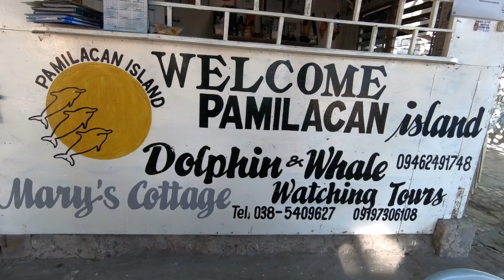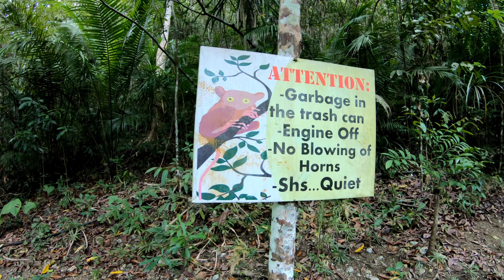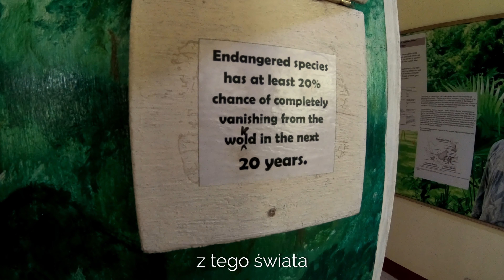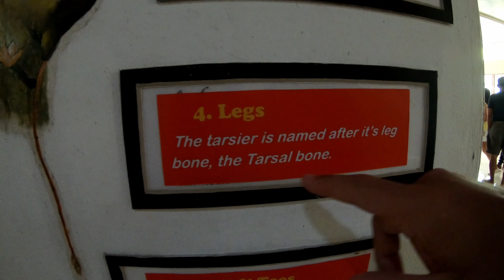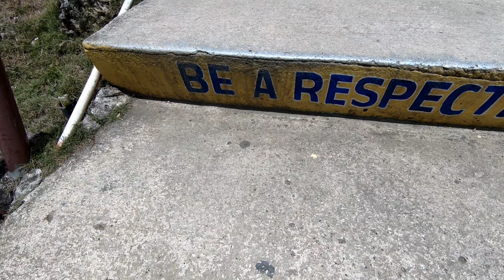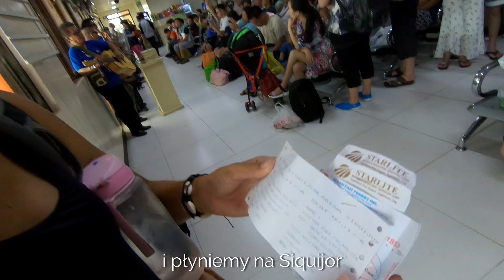VLOG #12 | Spotkaliśmy rekina na Filipinach 🦈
Z Cebu popłynęliśmy promem na Bohol, spędziliśmy tam kilka niesamowitych dni. Okolice wyspy są idealnym miejscem dla nurków. Oprócz pływania obok pięknej rafy koralowej można spotkać innych niezwykłych mieszkańców podwodnego świata. Zobaczcie sami !

Jak robimy zdjęcia pod wodą ?

, dostaniesz 100 zł zniżki na pierwszą rezerwację.

Rezerwując nocleg przez booking z tym linkiem wspierasz naszą twórczość

Czym kręcimy filmy i robimy zdjęcia ?

Muzyka:
Nekzlo - Island
LIQWYD - Glow
Jebase - Maldives
NOWE - Shine
Nekzlo - Stories
Vlad Gluschenko - Lagoon